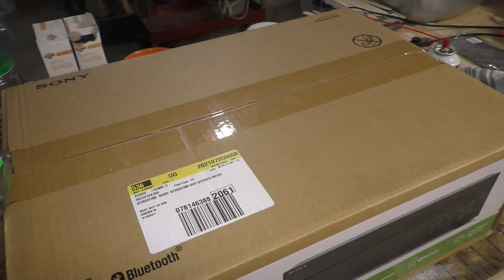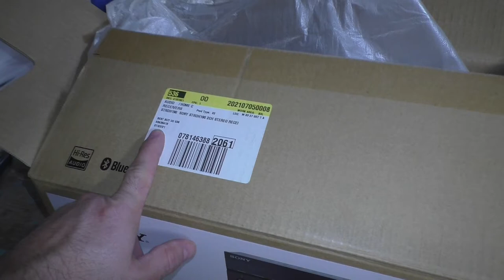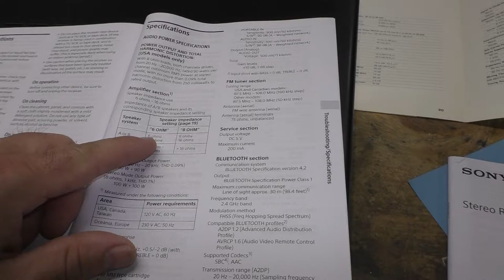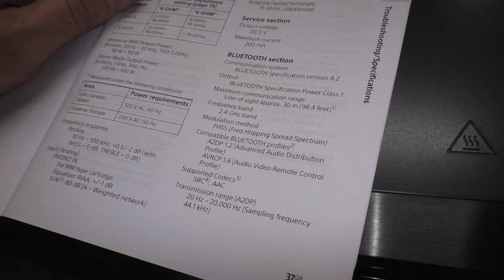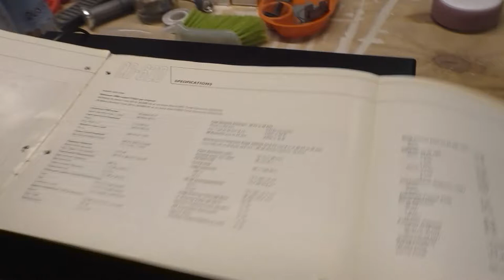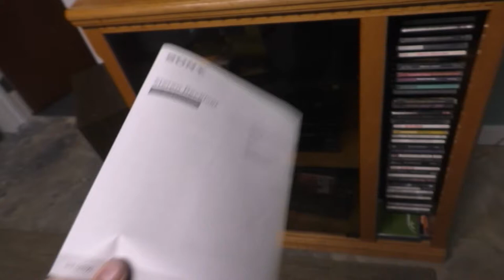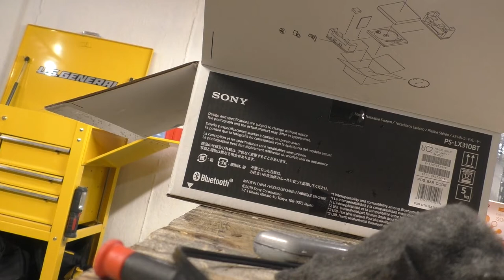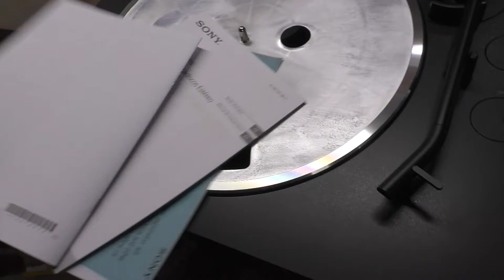Sony STR-DH190 Receiver and Sony PSLX310BT Turntable - This could be the PERFECT entry-level combo!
If you're looking to get into the vinyl game and want something better than a Crosley/Victrola (or similar) and vintage equipment is either priced out of reach or you're just not into repairing elderly electronics, this combination may be EXACTLY what you're looking for. This combo isn't for the seasoned enthusiast, but it might be perfect for most people. Just add a decent set of speakers and enjoy!